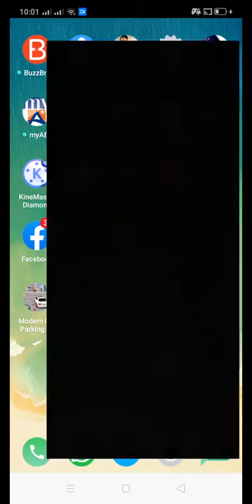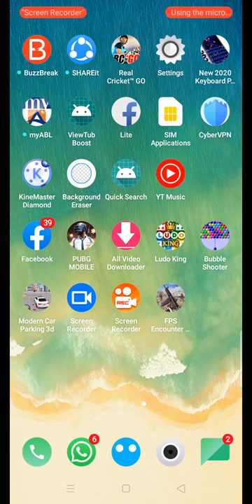Bubble Bombs bubble shooter a nice bubble by RK GAMES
App link   bubble game